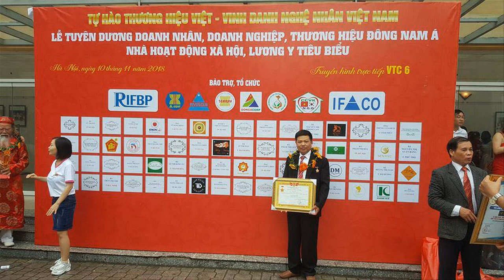Bộ bàn ghế ăn gỗ hương đá chọn Vân đẹp, giá rẻ, khách Hải Phòng. đồ gỗ Hiền Lanh. 0986883349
Bộ ghế ăn gỗ hương đá chọn Vân đẹp, mẫu nho sóc, khách Hải Phòng. đồ gỗ Hiền Lanh. 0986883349
Bộ ghế ăn gỗ hương đá gồm 1 bàn to dài 1m60 x 80 + 6 ghế đơn  -  01 kệ tivi gỗ hương đá louis 2m11 - hàng đặt a Cường( Hải Phòng )